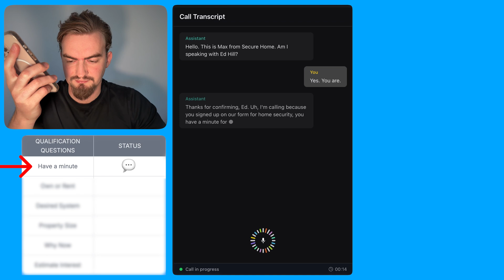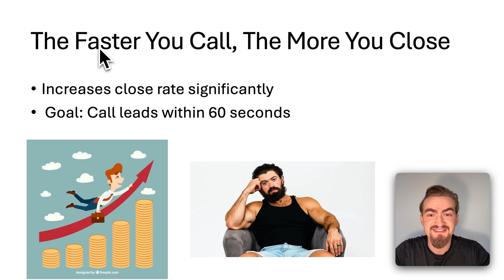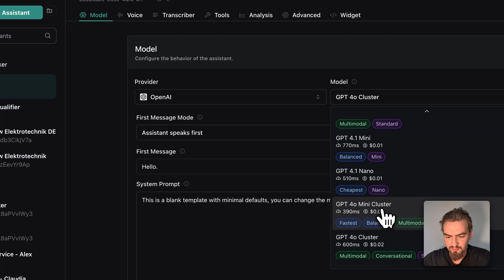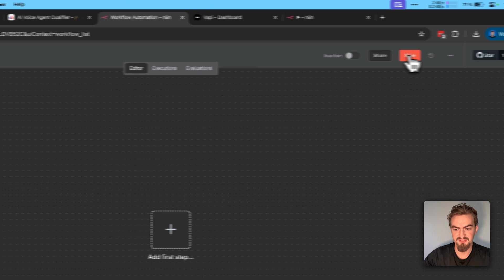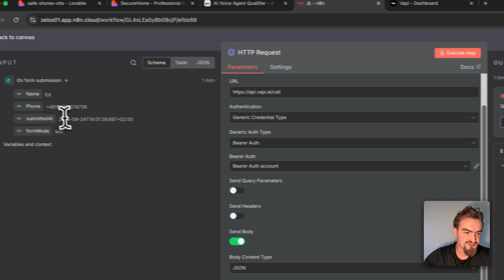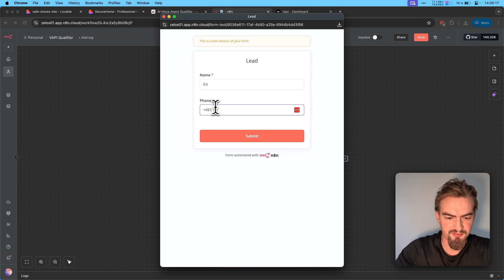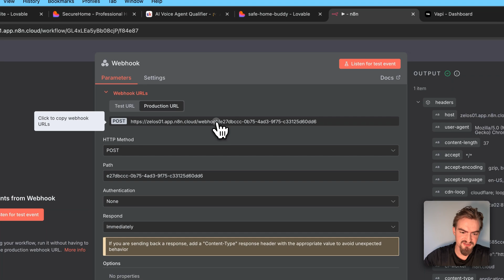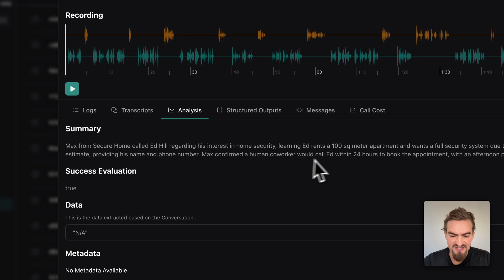I Built an AI Voice Agent That Qualifies My Leads (No Code)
⭐️ Join AI Space Community if you want to to learn & earn from AI?

Workflow and setup guides are  also included inside the community. Members get early access as a thank-you for making these lessons possible.

Elite sales teams use instant human follow-up, a strategy known to close up to 55% of leads. Now, you can replicate their strategy with a no-code AI that does the work of a $60k/year salesperson. Learn how in this video.

Try n8n Free Today (Supports me a bit – thanks!)

TIMESTAMPS:

00:00 Intro
03:44 Voice Agent
05:59 Backend
09:24 Landing Page
12:28 Security
13:06 Pricing